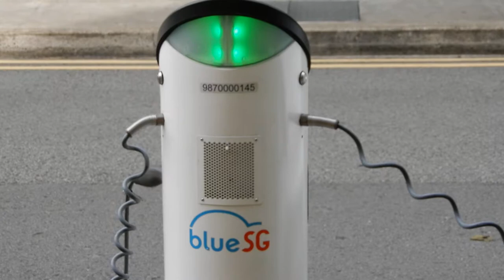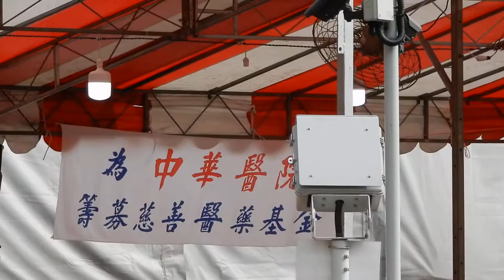QUỐC ĐẢO SƯ TỬ SINGAPORE XANH SẠCH VĂN MINH HIỆN ĐẠI, ĐẸP NHẤT KHU VỰC ĐÔNG NAM Á